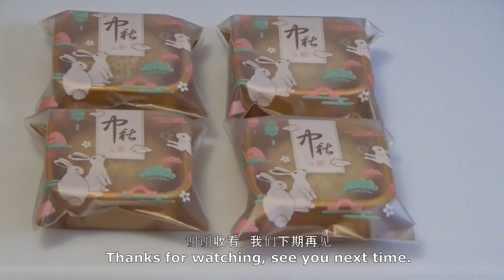五仁月饼 | Five-Nut Mooncake | 中秋传统美食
果仁馅料食材：
 核桃 50克
 腰果 50克
 花生 50克
 南瓜子 50克
 葵花籽 50克
 山核桃 50克
 枣干 50克
 樱桃干 50克
 黑白芝麻 50克
 自制转化糖浆 65克
 糯米粉 75克
 玉米油 30克
 碱水 10克
 盐 1 克

饼皮食材：
 自制转化糖浆   85克
 低筋面粉 180克
 玉米油  40克
 碱水 10 克
 盐 1 克